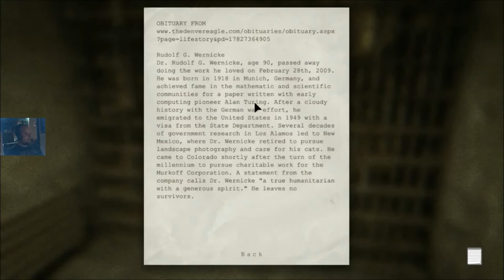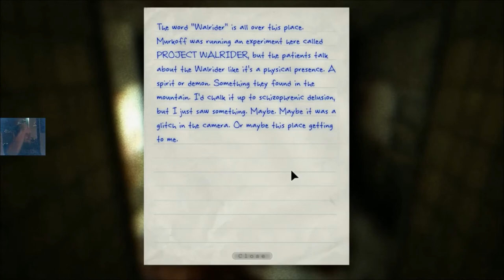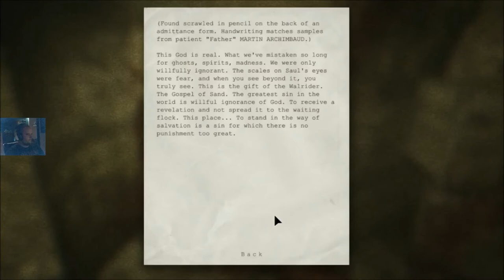Let's Play: Outlast Part 4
Myself & Jasper playing Outlast with commentary.